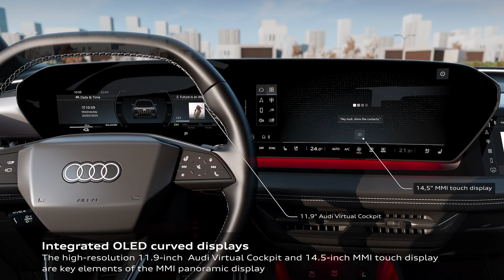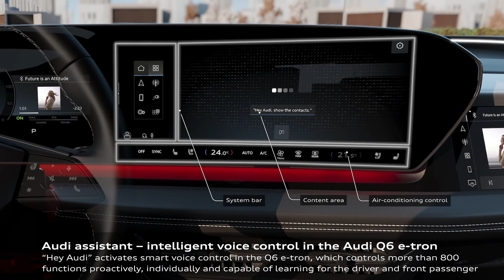The Audi Q6 e-tron (Operating System May Be The Best)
The Audi Q6 e-tron

This channel is dedicated Automotive Reviews of all brands and will hopefully assist you in making your next car buying decision